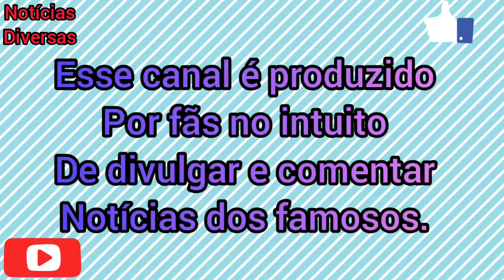ARTHUR FAZ DECLARAÇÃO DE AMOR PARA CARLA DIAZ